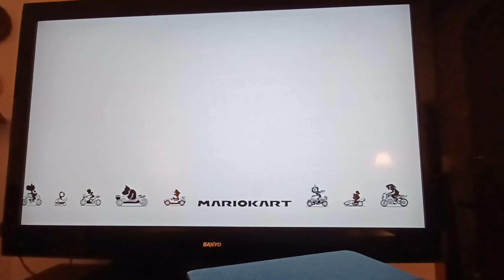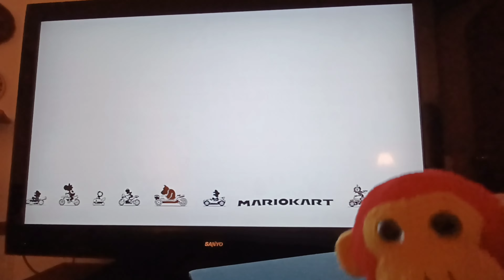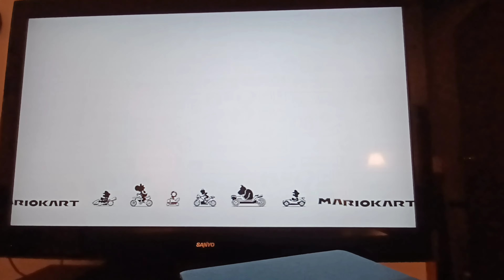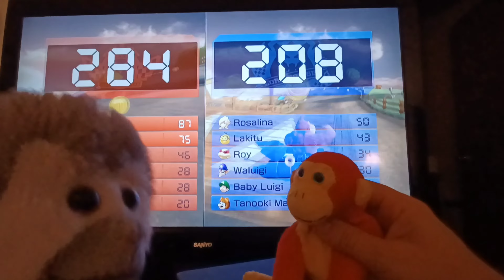Chopstix And Friends! Goofy Game Night #39: teamwork! Mario Kart 8 Deluxe.